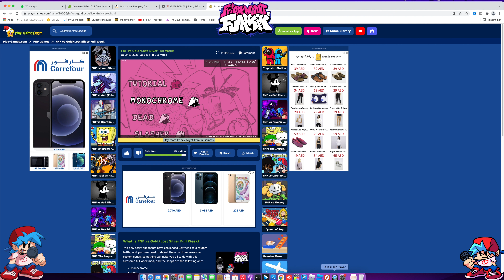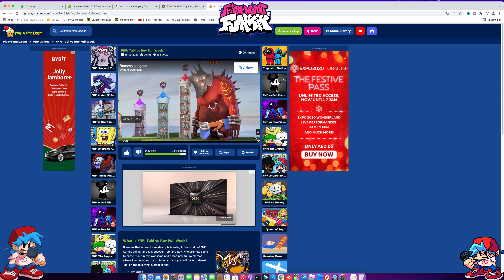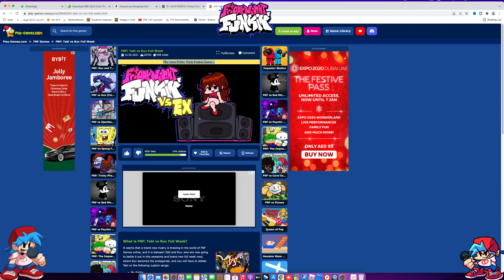4K youtube game | Roblox | FNF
This video is about Roblox game Friday Night Funkin
mod friday night funkin, download friday night funkin, fnf, friday night funkin games

4K Roblox VIDEO GAME is an online game platform and game creation system that allows users to design their own games and play a wide variety of different games created by other users.[3] The platform hosts user-created games and virtual worlds covering a wide variety of genres, from traditional racing and role-playing games to simulations and obstacle courses.[4] As of August 2019, Roblox has over 100 million monthly active users

Roblox is a game creation platform that allows players to create their own games using its proprietary engine, Roblox Studio. Games are coded under an Object-Oriented Programming system utilizing the programming language Lua to manipulate the environment of the game.[6] Users are able to create game passes, which are purchasable content through one-time purchases, as well as microtransactions through developer products. Developers on the site exchange Robux earned from various products on their games into real-world currency through the Developer Exchange system.[7] A percentage of the revenue from purchases is split between the developer and Roblox Corporation

Adam play Roblox funky friday

4K Roblox VIDEO GAME is an online game platform and game creation system that allows users to design their own games and play a wide variety of different games created by other users.[3] The platform hosts user-created games and virtual worlds covering a wide variety of genres, from traditional racing and role-playing games to simulations and obstacle courses.[4] As of August 2019, Roblox has over 100 million monthly active users